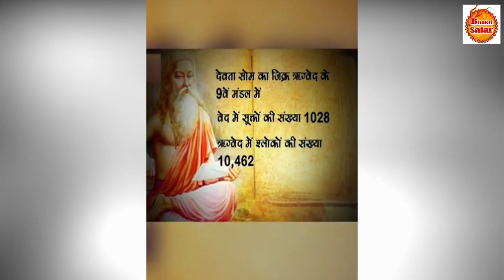भारत का सर्वप्रथम प्राचीन धर्म ग्रंथ वेद | धर्म ग्रंथ एवं ऐतिहासिक ग्रंथ | Granth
Team - Bhakti Safar